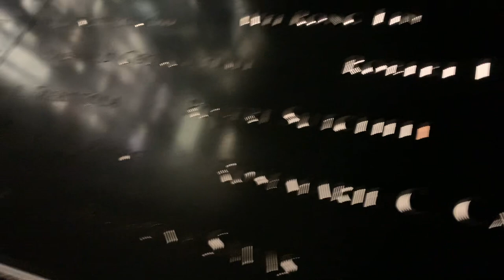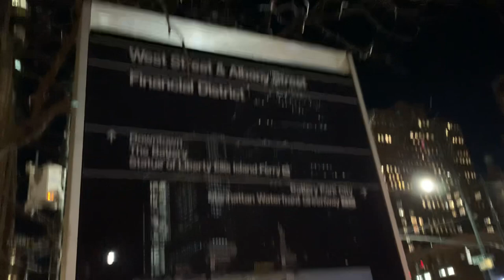Remember those who was lost in 911